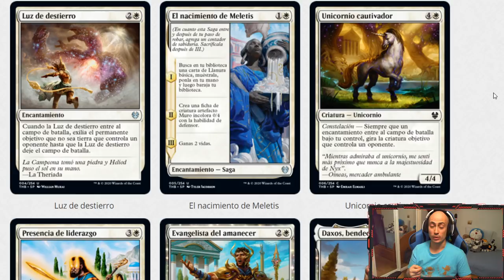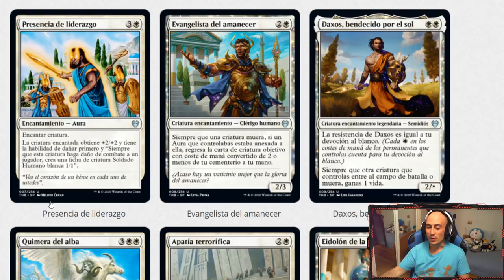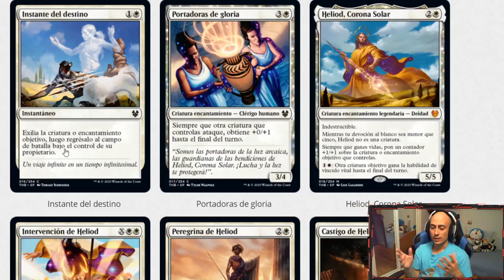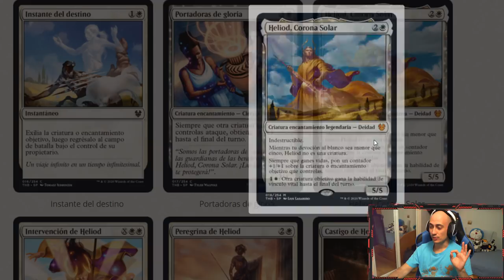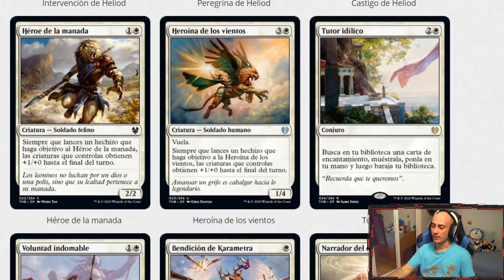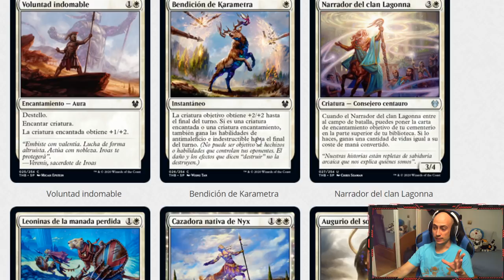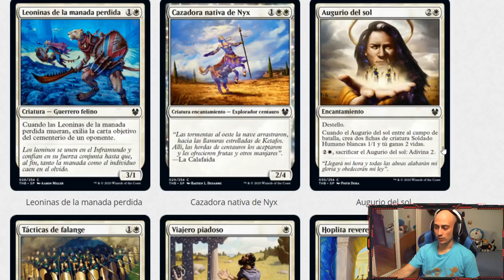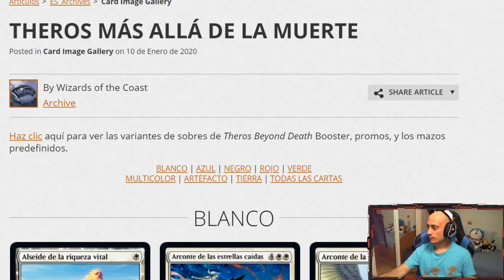Análisis del color BLANCO. THEROS, más allá de la muerte